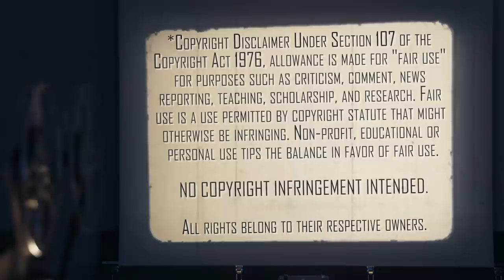FIRST TIME WATCHING | The Mist (2007) | Movie Reaction | That Ending...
The Mrs checks out the Stephen King & Frank Darabont collab The Mist (2007) for the first time. Here's her reaction.

Our Mailing Address:
100 24th St West Ste 1 #3072
Billings, MT 59102